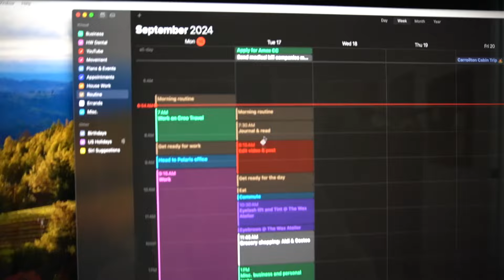Weekend in my life as a 21 year old: being a founder of a start-up, game nights, pickleball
Amazon Storefront